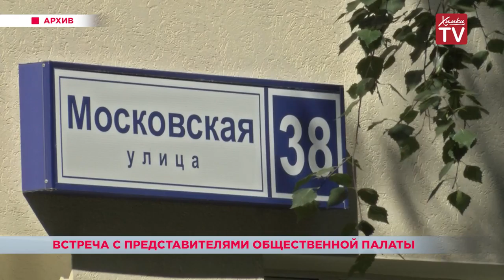Встреча Главы Химок с представителями общественной палаты. 10.09.18